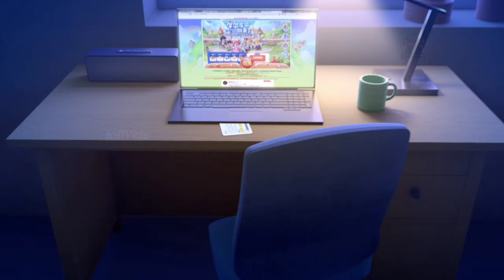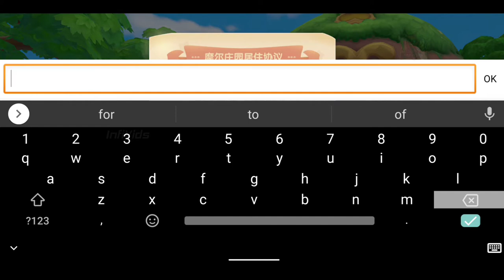MOLE'S WORLD || ANDROID GAMEPLAY || MOLE WORLD MOBILE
Mole's World is a classic 3D community nurturing handheld game developed by Amoy Network and published by Thunder Games, the reservation for the whole platform has been opened, and the game is expected to be online before Spring Festival 2021!

Mole's World is a game that carries many childhood happiness and dreams, so we expect to make the handheld version into a casual community that integrates nostalgia, puzzle, nurturing, socialization and plot, and uses new 3D graphics to recreate the world of Mole.

Game features

Mole's World has been upgraded to a large 3D world, presenting classic scenes such as Moor Castle, Moor Laya Snow Mountain, Amoy Street and Love Square in a more three-dimensional and realistic image. In Mole's World, you can make various behaviors in different terrains, walking, swimming, snow mountain cable car, trampoline and so on, enjoying different terrain interactive fun.

In the game, each little moor can have a piece of their own farm, and the farm will be made to look like they want, every day to raise flowers and vegetables, feed the animals, enjoy the fun of management. The newly created neighbor system and social gameplay allow players to meet more friends, interact, organize activities and parties, adding surprise and joy to life.

In the manor, we have prepared a very rich and lovely fashion and furniture, you can buy and match your own dress and home according to your own taste and preference, the newly added neighbors and community system can give the opportunity for the social little Moors to decorate an exclusive area together.

SMC system
Mole's World SMC career test will be held again! Experience the original SMC career play, free to play the role of farmers, chefs, guides and so on, in the estate to learn, work, experience different professional feelings. We will also develop more interesting professions for you to join!

Easy socializing - small town neighbors, house parties =
Live simply and happily with the cutest people. In the handheld version, new neighbors and town play will be added, so you can live together in the manor, party together, decorate the common area belonging to everyone, and let your town gradually prosper!